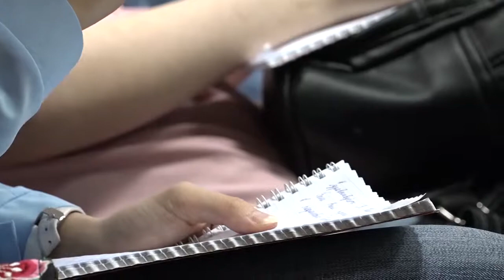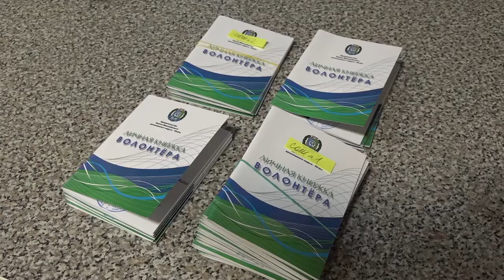16.11.18 Слет волонтеров на Северянке.